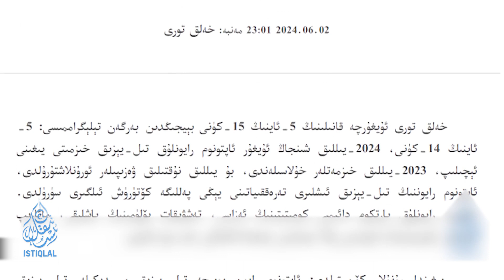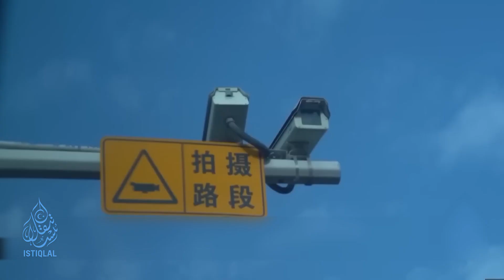BAŞÖRTÜ YASAĞIYLA İLGİLİ YENİ GÖRÜNTÜLER SIZDI | GÜNÜN HABERİ